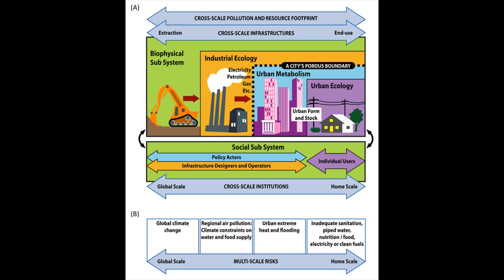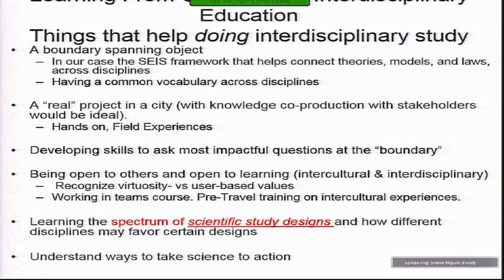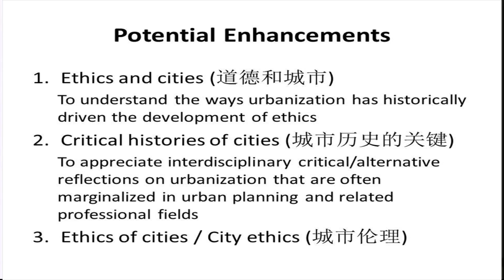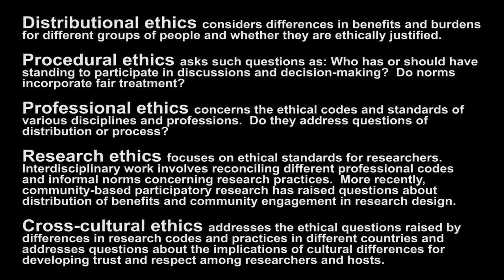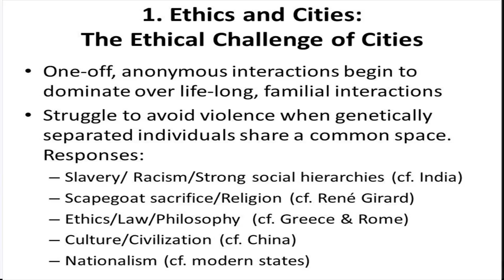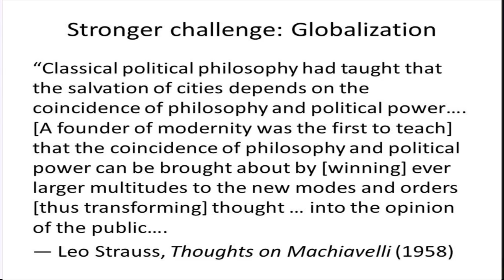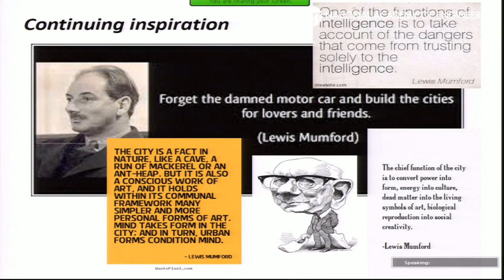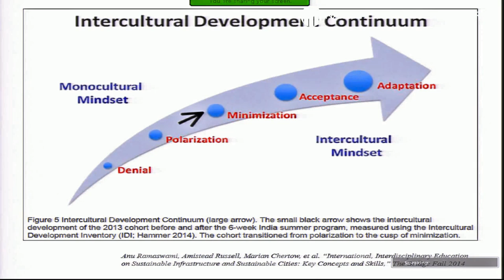Expanding Urbanization, Education, and Human Futures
This video highlights remarks from a workshop session about the ethical challenges in addressing urbanization, and the power of interdisciplinary, cross-cultural education and fieldwork in responding to the challenges.